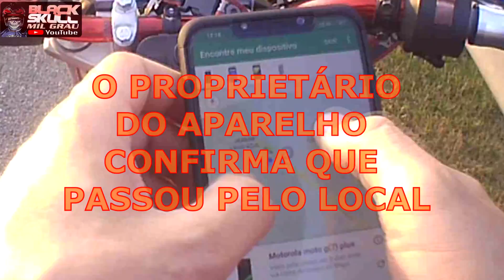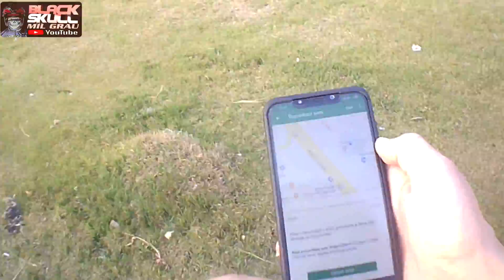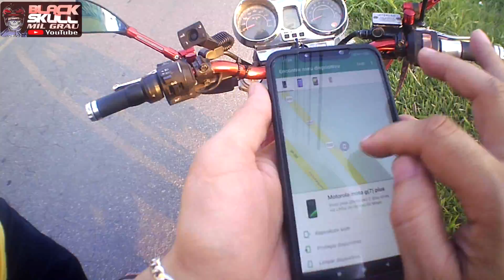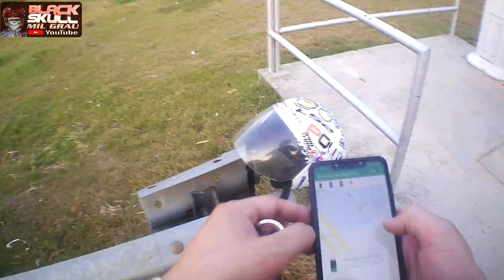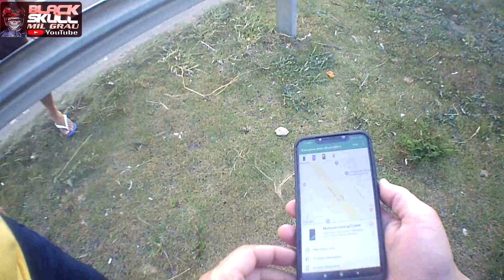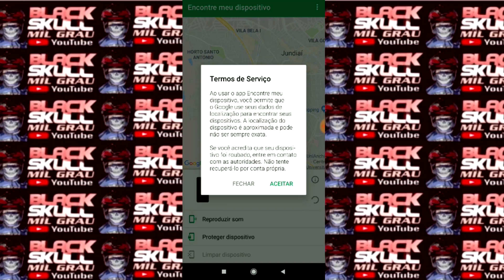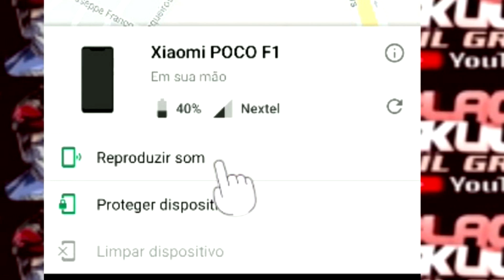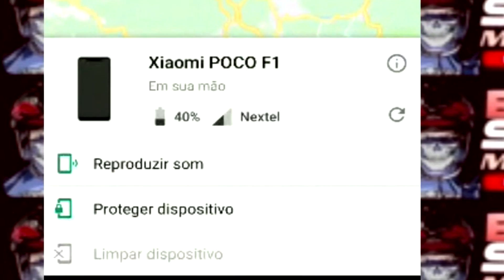Como rastrear celular pelo email do google?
Para outros estados, digitar no Google : "delegacia eletrônica (seu estado)"

ou busque pelo site ou aplicativo "Encontre meu Celular"

Steam: BlackSkullMilGrau
Origin: BlackSkullBR
Xbox One: BlackSkullBZL3